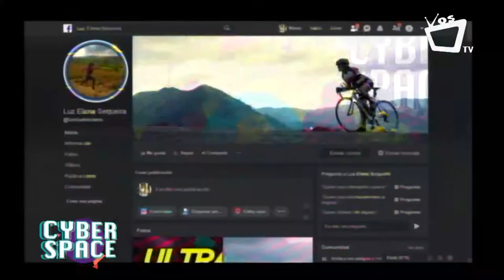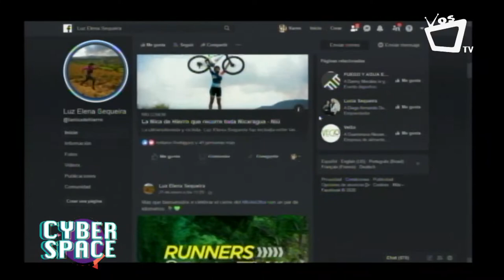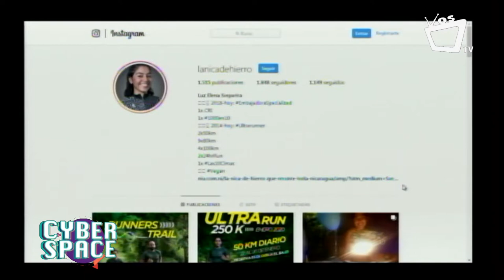La Nica de Hierro: recorrió 1,000 kilómetros en 11 días para celebrar su cumpleaños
Toda una atleta, Luz Elena Sequeira, conocida como la Nica de Hierro, comenta cómo decidió recorrer más de mil kilómetros para celebrar un año más de vida, todo en menos de 15 días.